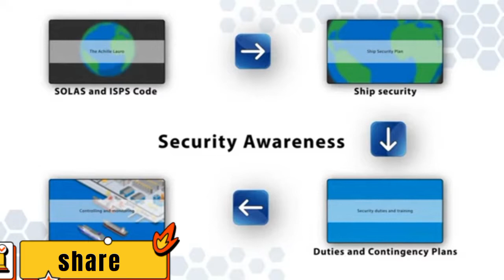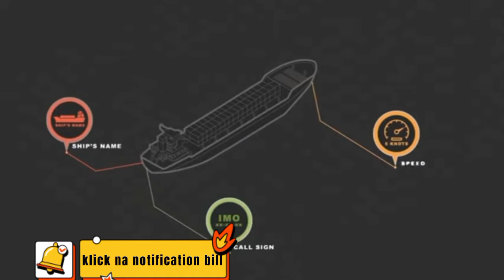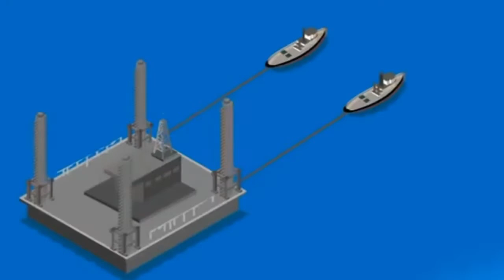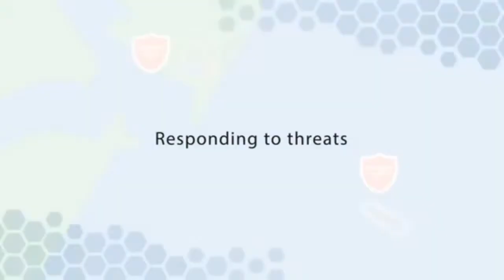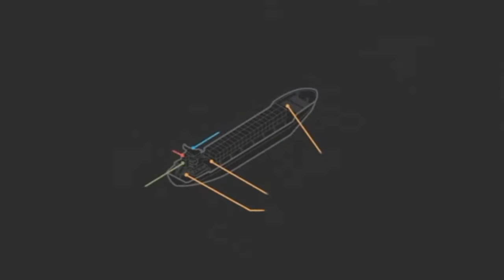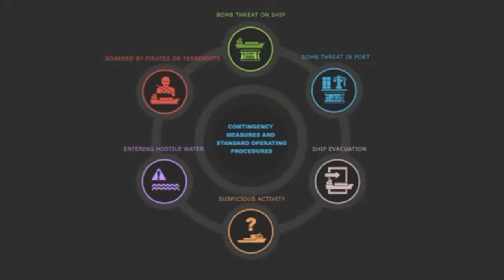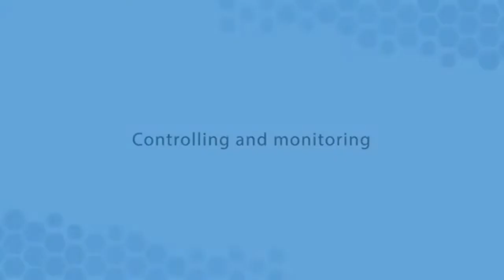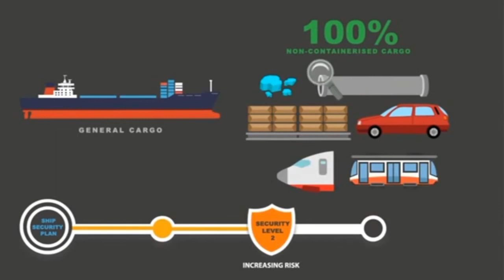MARITIME SECURITY AWARENESS TRAINING FOR SECURITY AND WITHOUT SECURITY DUTIES.